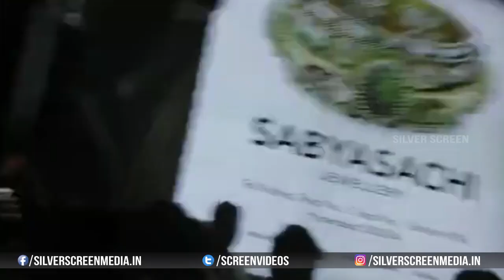RRR Team Reaches Hyderabad After RRR Winning Oscar Award || SS Rajamouli || M. M. Keeravani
Watch : rrr Team Reaches hyderabad After RRR Winning oscarawards || SS Rajamouli || M. M. Keeravani